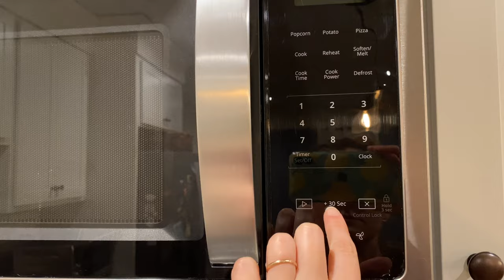Kitchen Clean and "Bake" With Me//Cleaning Motivation//No-Bake Chocolate Peanut Butter Bars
Hey, guys!

Join me for a KITCHEN CLEAN and "BAKE" WITH ME! I'll get the kitchen tidied up, and show you how to make the BEST No-Bake Salted Chocolate Ganache Peanut Butter Bars, courtesy of Food Network's Nancy Fuller.

-Mrs. Meyer’s Clean Day Rose Dish Soap